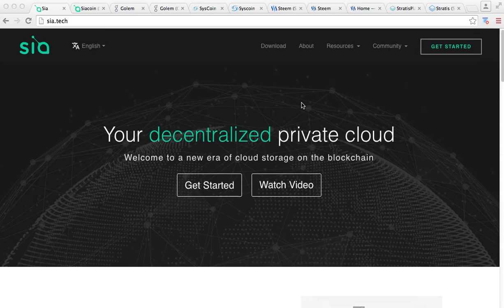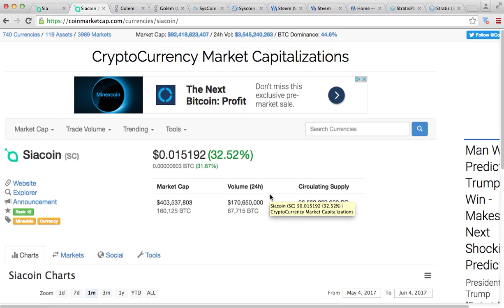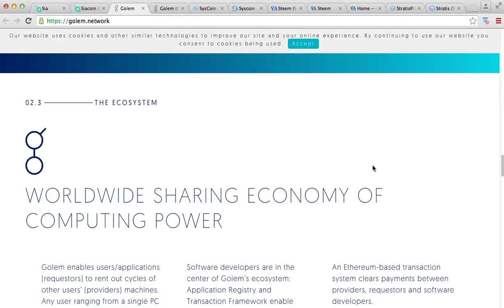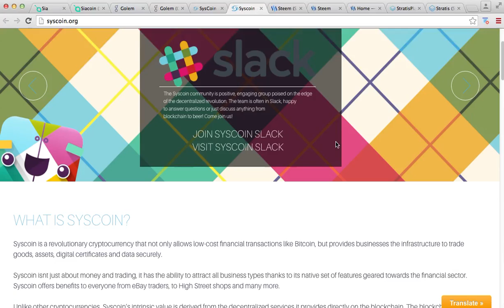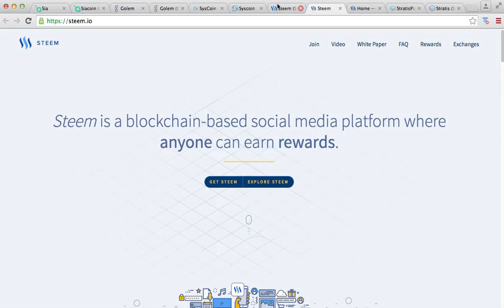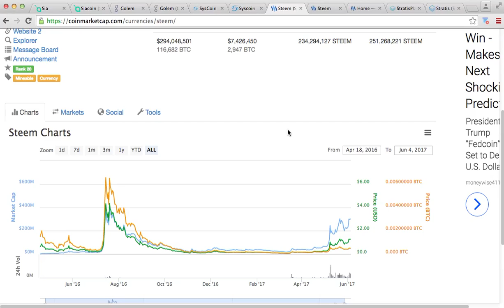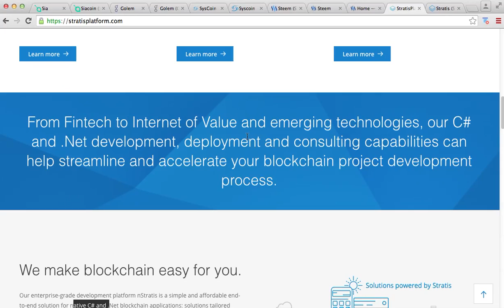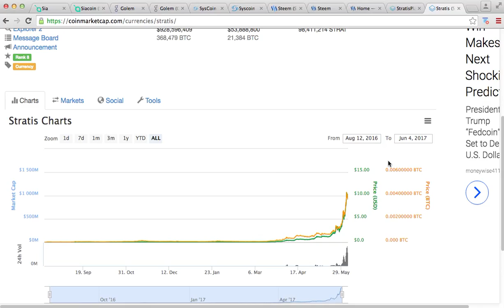What Are The Top 5 Altcoins To Invest In?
The markets continue to boom. Newbies and others who bought into crypto are now looking to expand their portfolios and buy alternative crypto currencies that may increase in price faster than Ethereum and Bitcoin. Today I want to ask ChampagneCryptoManiacs what are the top 5 altcoins to invest in over the summer?

Here are my top 5 altcoin picks. What do you think?

1 Siacoin SC
Web storage cloud storage similar to Google Cloud and Amazon

2 Golem GNT
Worldwide supercomputer where users rent out computing time.

3 SysCoin SYS
Online marketplace similar to Ebay and Amzaon. Users buy and sell.

4 STEEM
Social media platform where users get paid for posting content.